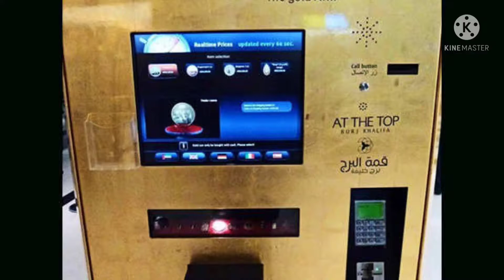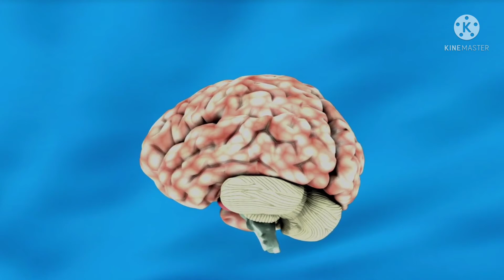इस ATM से सोना निकलता है ll Why judge break the nib after announcing the hang।।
Gold from this ATM ll Why judge break the nib after announcing the hang।। Technofacts🔥🔥

Hey guys.

In this video I wanna tell some random facts and so many interesting facts.

Gold from this ATM.

Why the judges break the nib after announcing the hang.

Why dolphin and shark are sleep with one eye open.

This Video Is Going To Be Crazy So Watch Till End.

--- Himanshu Raj